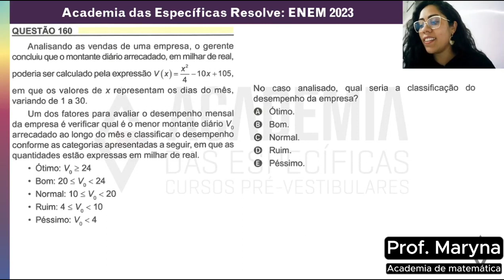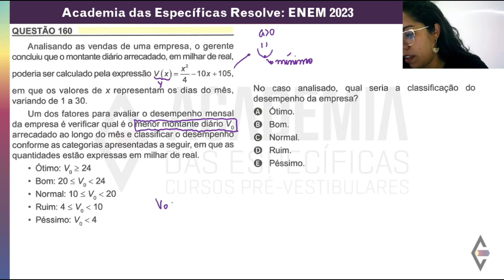Resolução ENEM 2023 Caderno amarelo questão 160 - gabarito D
Resolução ENEM 2023 Caderno amarelo questão 160 - gabarito D - Analisando as vendas de uma empresa